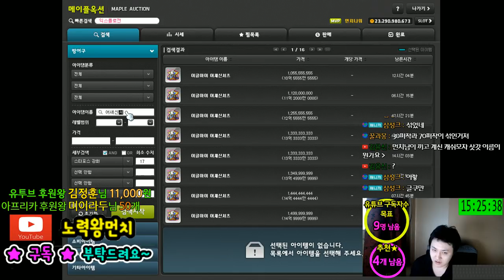무기.방어구 / 주문의흔적 /주흔작 / 몇%작인지 아는방법.([메이플스토리 먼치]